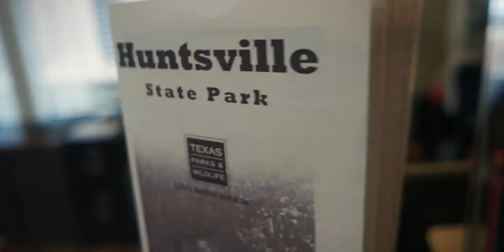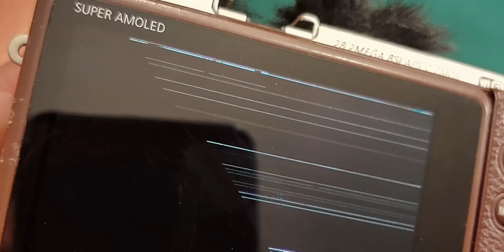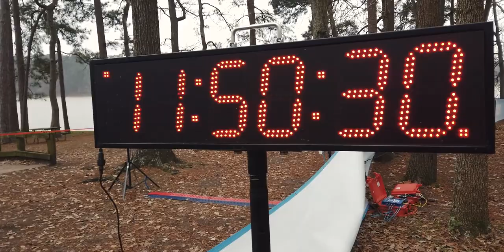Filming at Rocky Raccoon 2021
Decided to film my friends Kimberly and Tony as they take on the Rocky Raccoon 50 in Huntsville Texas. This video is from my perspective of trying to film them as they ran. The course changed on me and unfortunately I ended up breaking my camera.

To support the Goku Runner channel so I can keep making great content that you love.

80/20 Training book